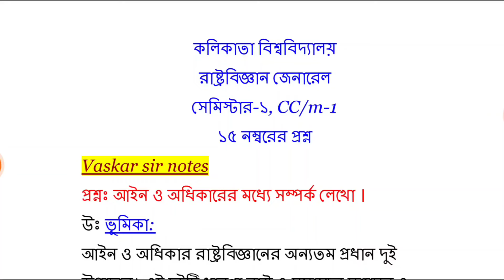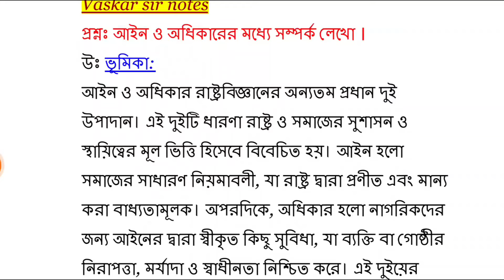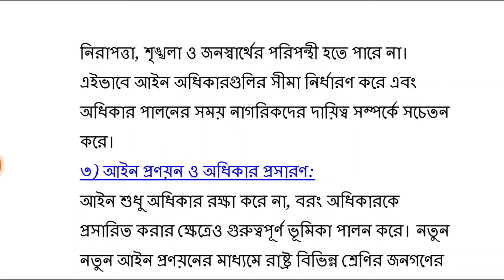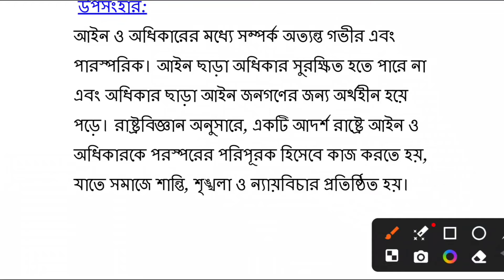CU 1st semester political science general suggestion 2024-25 |1st semester political science CC m-1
CU 1st semester political science general suggestion 2024-25
1st semester political science CC m-1
CU 1st semester political science general suggestion 2024
CU 1st semester political science general suggestion 2025
CU 1st semester political science honours CC 1
CU 1st semester political science m-1
1st semester political science general CC 1
1st semester political science MDC m-1
CU 1st semester political science MDC suggestion 2024